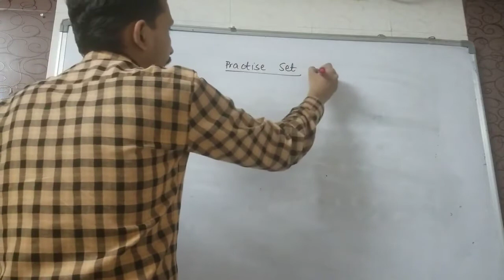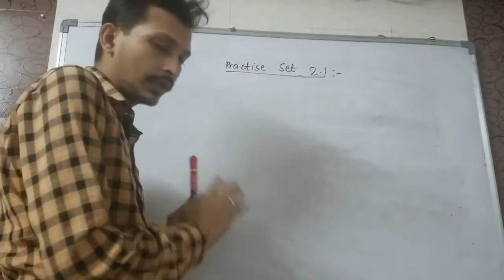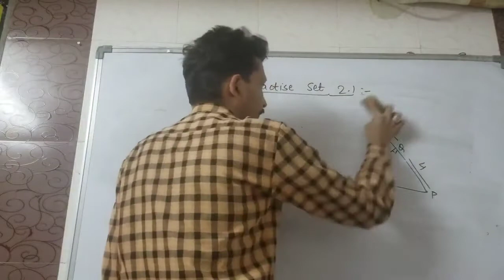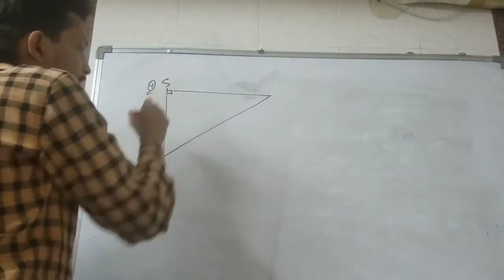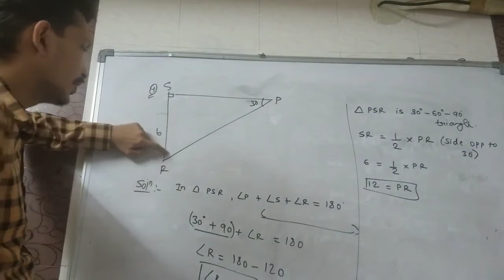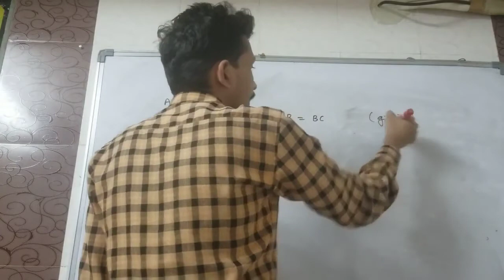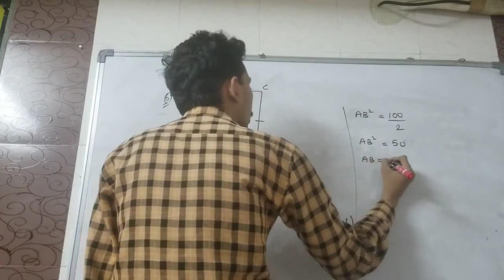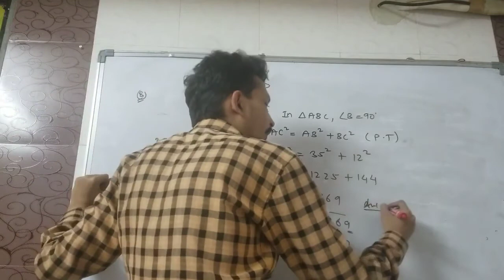Geometry std 10 chp 2 part 2